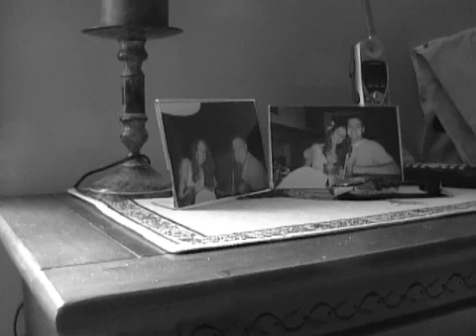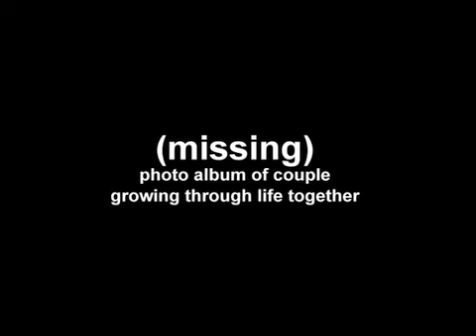The District Sleeps Alone Tonight (unofficial video)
unofficial video for the Postal Service song "The District Sleeps Alone Tonight".

Sorry about the missing footage; we never got to finish filming.. I hope the idea still gets across!